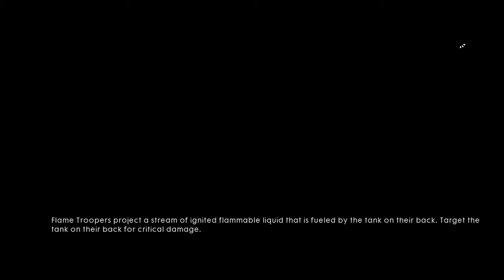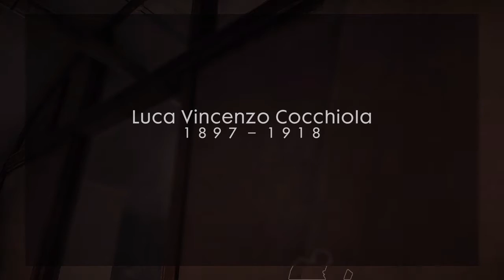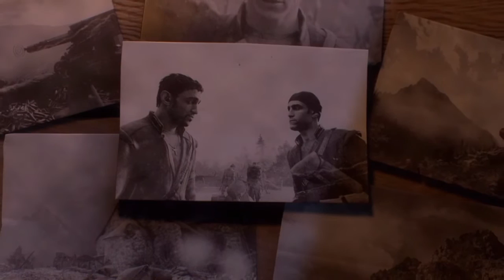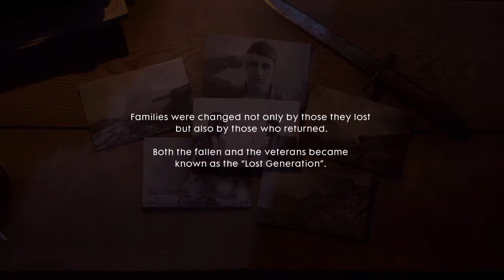Battlefield 1 War Stories Avanti Savoia! Full Story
PlayStation 4 , Battlefield 1 War stories